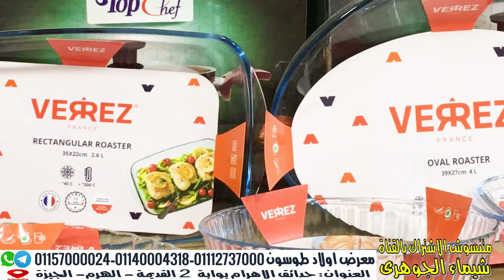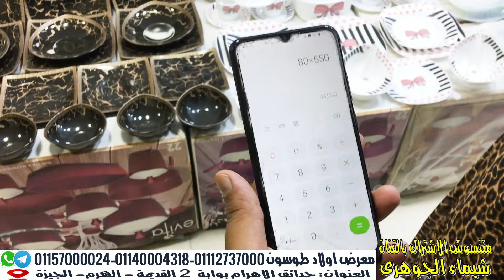115 طقم اقوى عرض ادوات_المطبخ النيش البوفيه اجهزة_كهربائية مش محتاجه حاجه تانى💪 عروض اولاد طوسون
اطقم طواجن بيركس فرنساوى أصلى اسعار اطقم حلل الجرانيت 2022 كورى طقم جرانيت سافلون الاصلى اطقم حلل استانلس اطقم حلل تيفال جرانيت سافلون اطقم حلل سيراميك حلل نيوفلام حلل كوركوماز نيوكلاين جرانيت طقم جرانيت سافلون مربع
معرض اولاد طوسون
العنوان : حدائق الاهرام بوابة 2 القديمة - الهرم - الجيزة
موبايل
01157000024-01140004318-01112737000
التليجرام